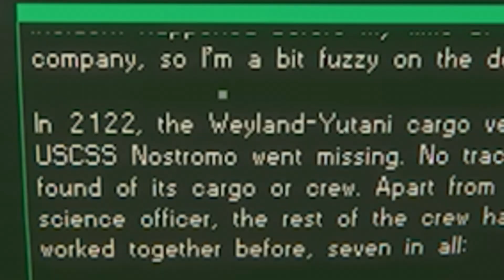ALIEN ISOLATION PT.1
Alien Isolation known to be the scariest Sci-Fi Horror Game that Existed! and I’m playing it in 2024.. 👽👾🛸